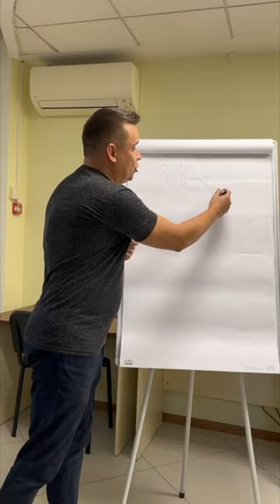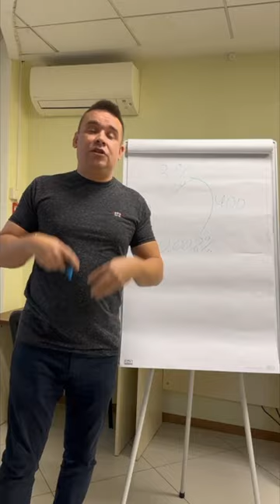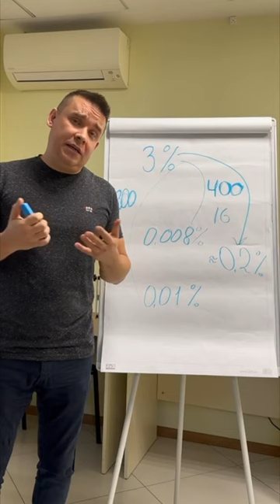С КРАСНЫМ СТЕРЖНЕМ ИДИТЕ... ЗА ПАРТУ! Можно ли обеззараживать семена перекисью водорода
Что же касается более высоких концентраций, которые указываются в различных технологических и методических пособиях, то, как правило, они используются для получения клеточных чистых культур, калусных культур, когда необходимо обеззаразить не только гладенькое семя или кусочек листика, но и другие, иногда весьма рыхлые древесные части. В таком случае замачивание происходит всего лишь на несколько секунд с последующим отмыванием. 3% перекись для проникновения в клетку иногда должна пройти сквозь несколько слоёв клеточных стенок поэтому необходимо некоторое время для замачивания.
Ссылки на статьи Национального центра биотехнологической информации США (официальный сайт правительства США)
 Английский язык: